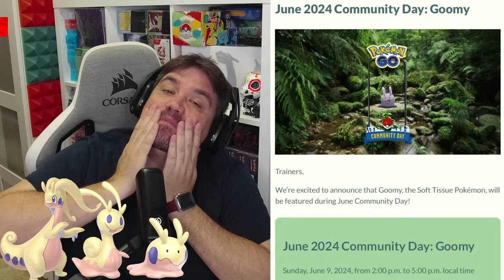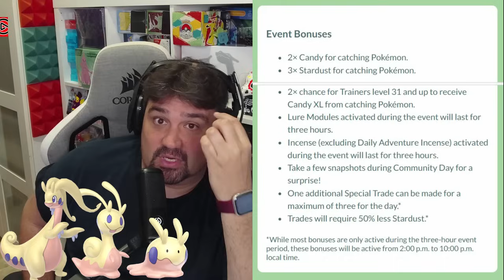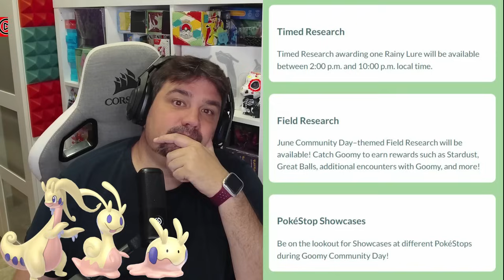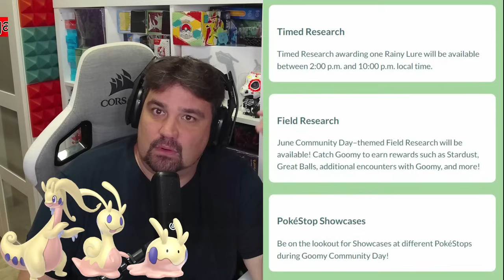✨ ¡EL MEJOR COMMUNITY DAY del AÑO! GOOMY y GOODRA SHINY con PUÑO TRUENO en Pokémon GO [Keibron]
¡Keibrons! Salta la noticia: ✨ ¡EL MEJOR COMMUNITY DAY del AÑO! GOOMY y GOODRA SHINY con PUÑO TRUENO en Pokémon GO